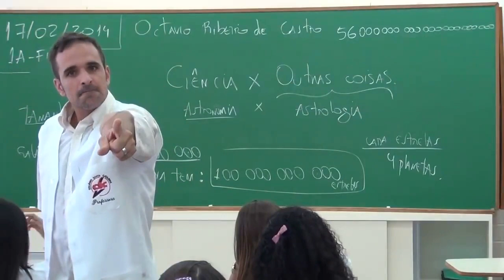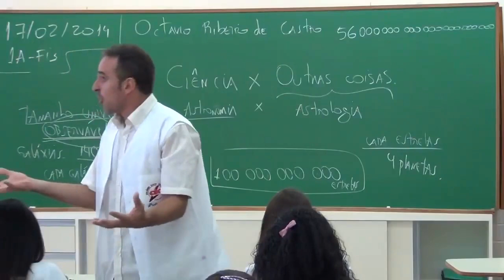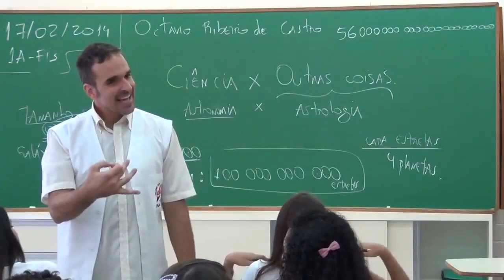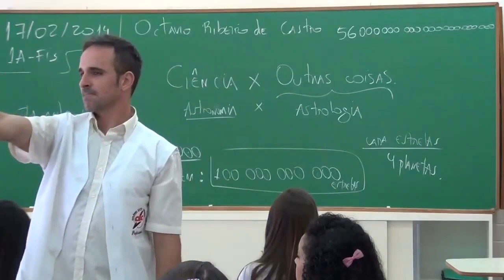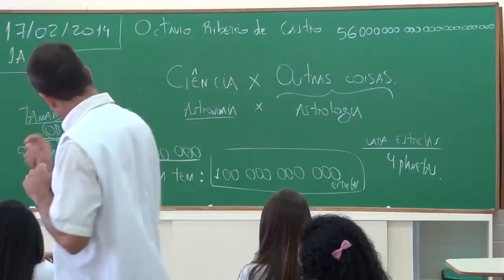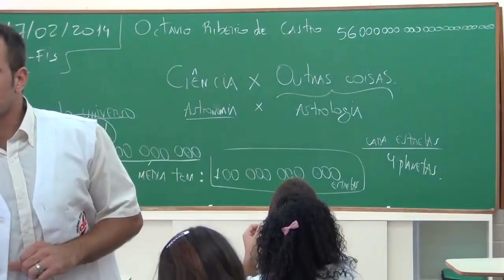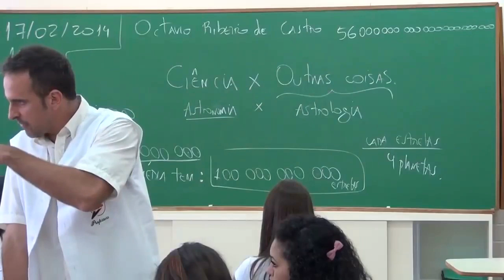COMO SIMULAMOS AUSÊNCIA DE GRAVIDADE | Professor Octávio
Introdução Fis - Prof. Octávio Ribeiro